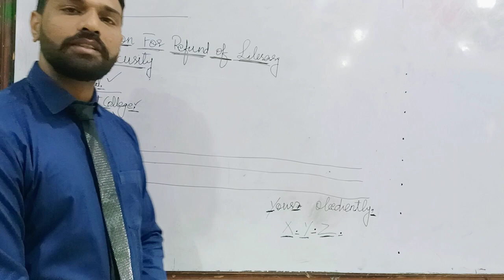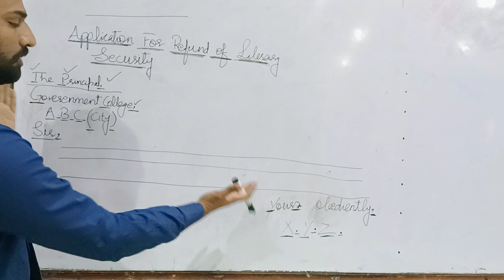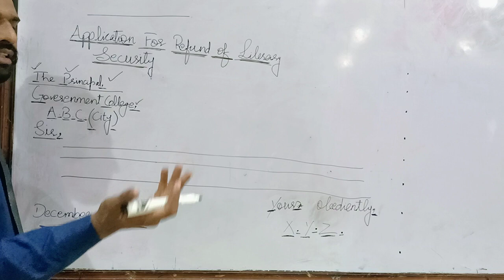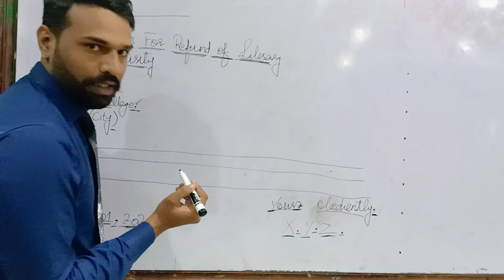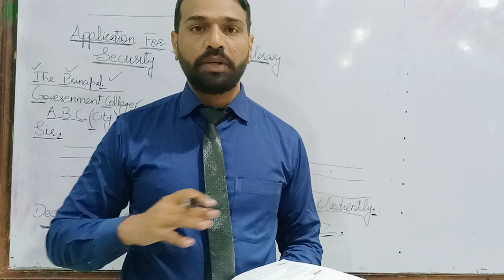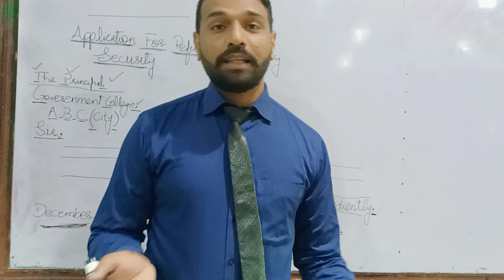Application Method for Inter Part 1 Students